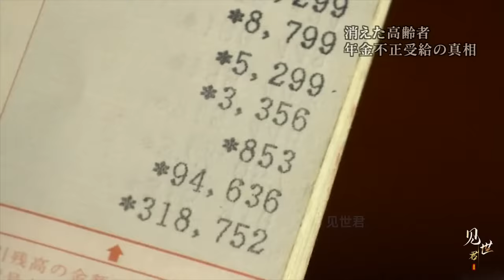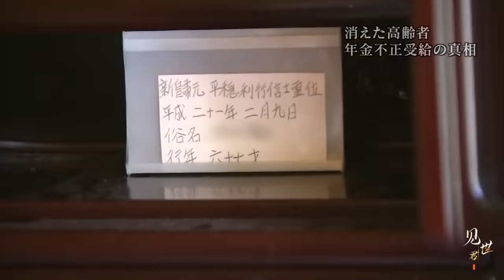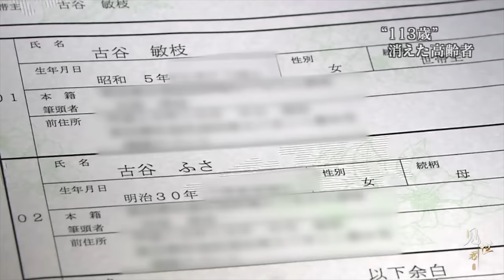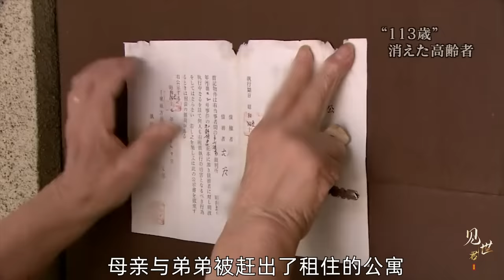日本最強啃老族，父親死後不下葬，藏屍家裏7個月騙取養老金